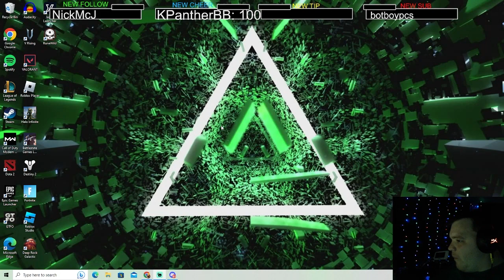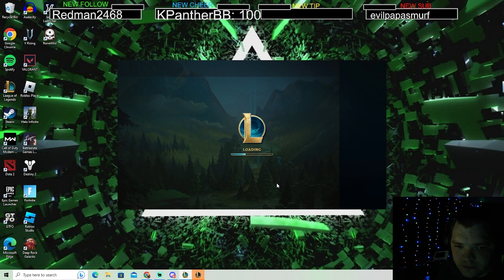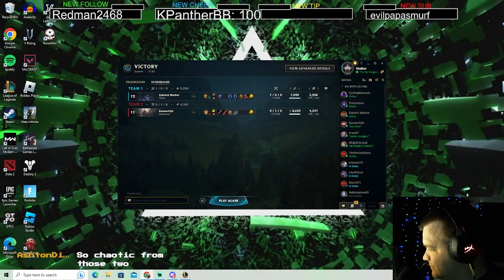Annual 1v1 Tournament Round's 2, 3, and 4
First time holding an annual 1v1 tournament! There will be many more in the future. All more elaborate than the last as we go on.
Some parts of it were lost -I blame twitch- *editor*

This was streamed over on my twitch so come check me out to support me over there too!